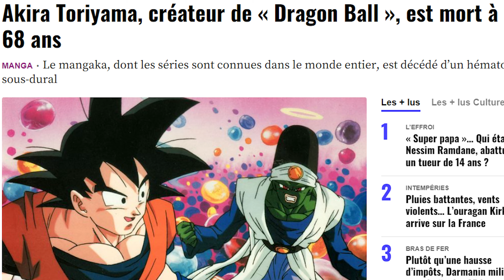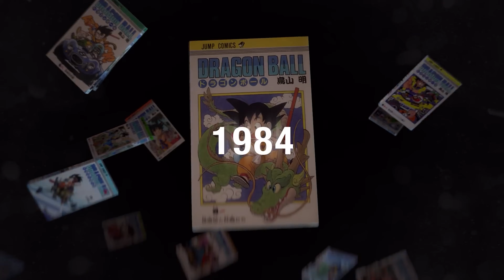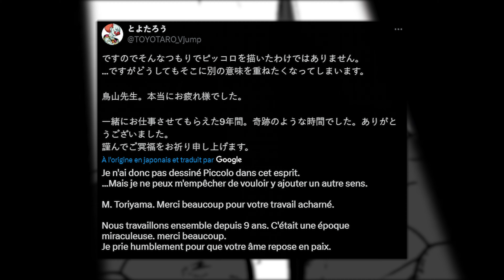Est-ce la FIN de DRAGON BALL ? La GUERRE des droits COMMENCE ...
✏️✏️✏️✏️✏️✏️✏️DESCRIPTION✏️✏️✏️✏️✏️✏️✏️✏️✏️✏️

✒️ Mes Reseaux 📱💻

C'était Alto San 😉